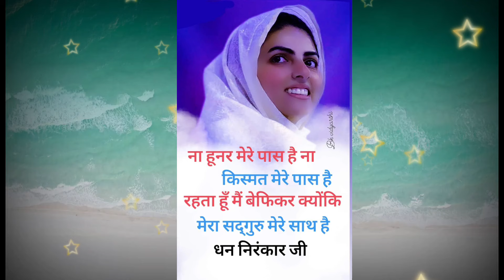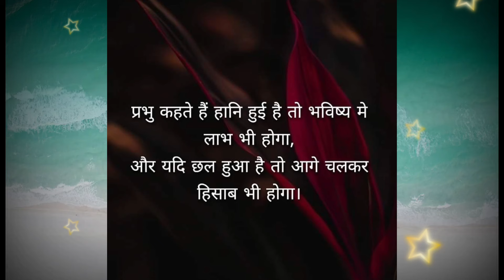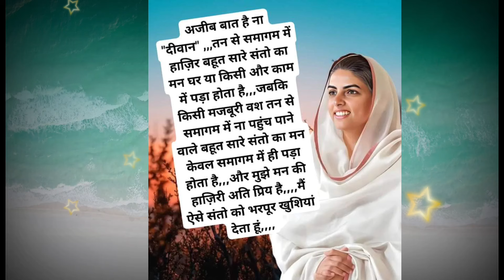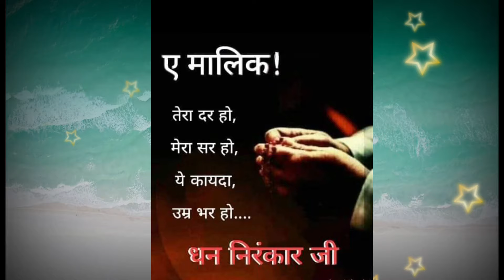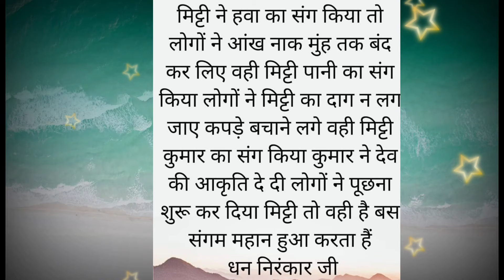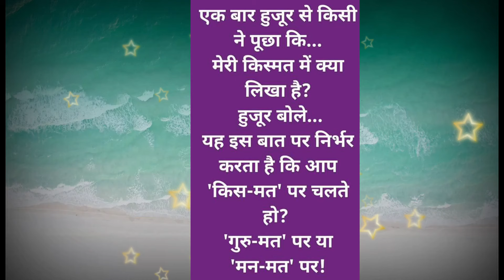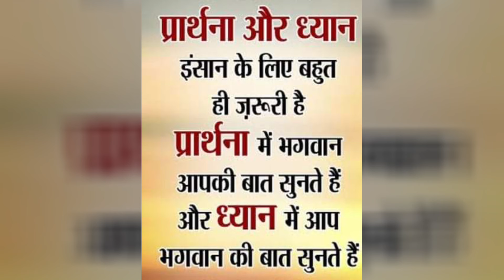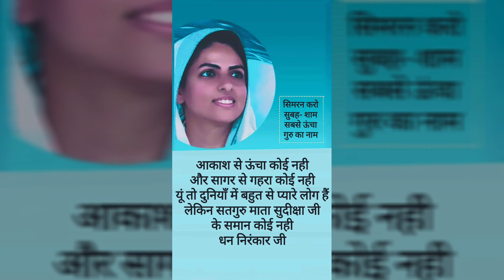मन के हारे हार है, मन के जीते जीत || निरंकारी विचार ||Anmol Saakhiyan